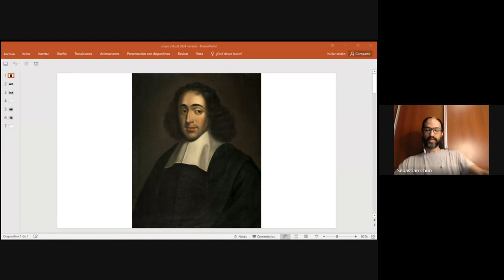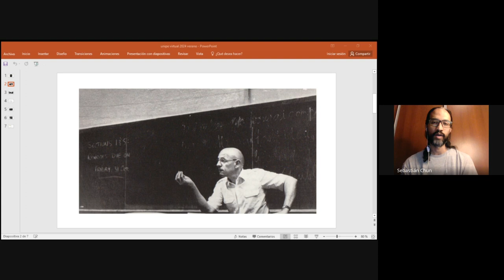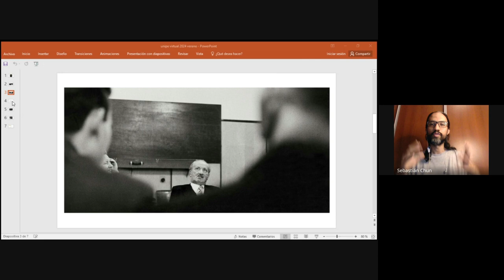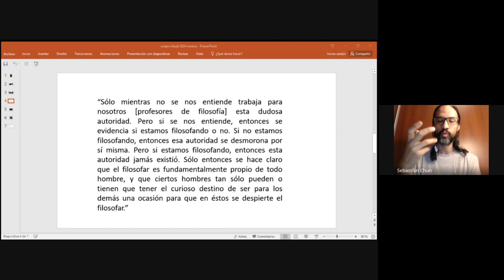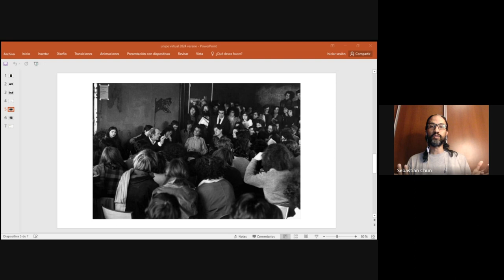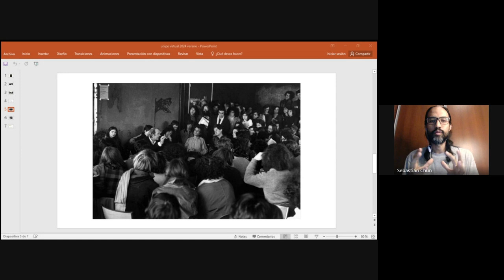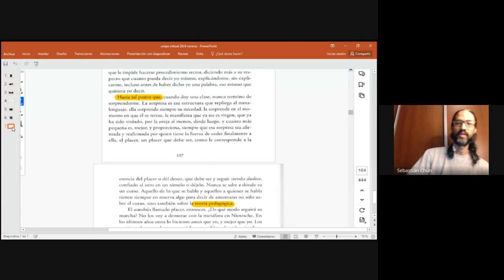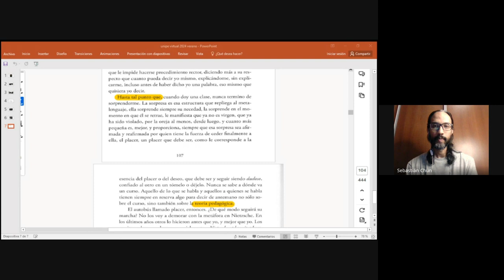La Educación en Debate - Día 2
Los afectos y el reconocimiento en los procesos de formación.
Por Sebastián Chun, Daniel Brailovsky y Esteban Mizrahi.